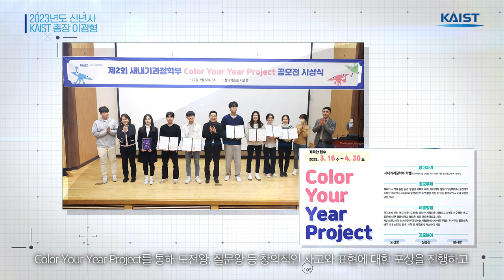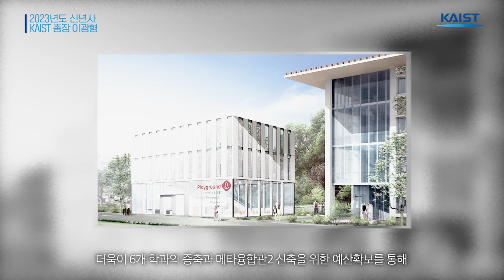2023년도 신년사 (KAIST 총장 이광형)